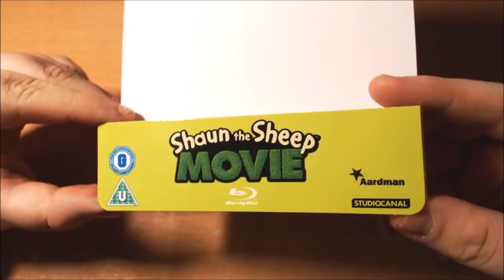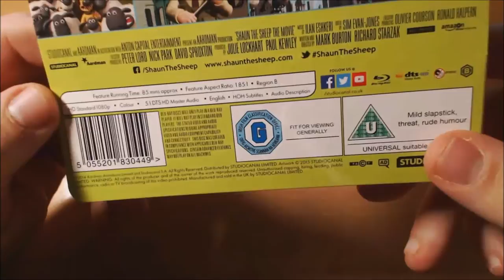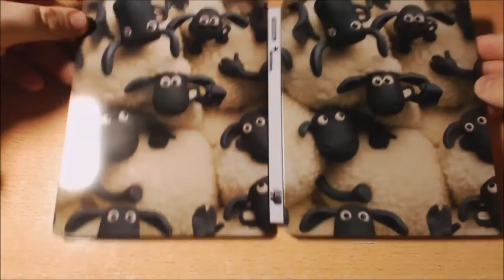UNBOX - La Oveja Shaun: La película (Steelbook Zavvi).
TITULO: UNBOX - La Oveja Shaun: La película (Steelbook Zavvi).